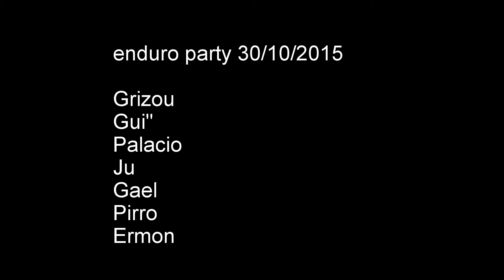enduro party 30 octobre 2015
enduro pilat yamaha ktm gasgas husaberg